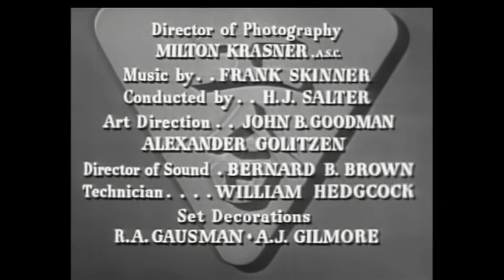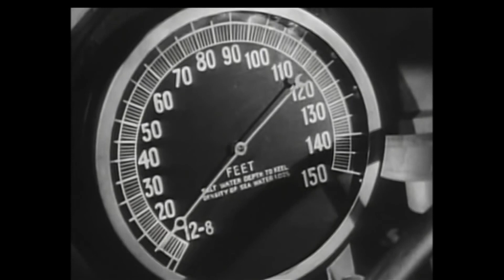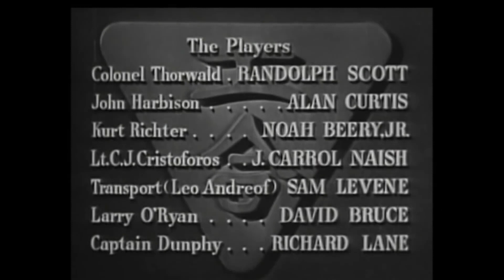'Gung Ho!'_ The Story of Carlson's Makin Islands Raiders (1943) | Full Movie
A true-life epic that revolves around an exclusive bataillon of the U.S. Marine Corps during World War II, “Carlson’s Raiders,” whose assignment is to take control of a South Pacific island once possessed by the United States but now under Japanese command.

Director: Ray Enright
Producer: Walter Wanger
Writer: Lucien Hubbard, W.S. LeFrançois
Editor: Milton Carruth
Stars: Randolph Scott, Alan Curtis, Noah Beery Jr., J. Carrol Naish, Sam Levene, Robert Mitchum, Louis Jean Heydt, David Bruce

Studio: Universal Pictures, Walter Wanger Productions
Country: USA
Language: English
Genre: Drama, Adventure, War, Action
Released: 20 Dec 1943